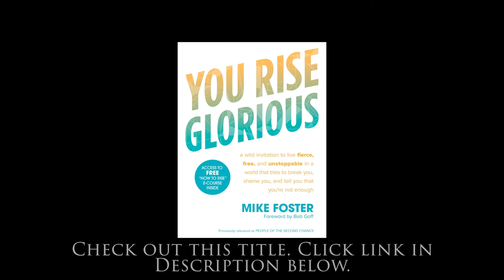How To Transform + Reframing Pain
You Rise Glorious: A Wild Invitation to Live Fierce, Free, and Unstoppable in a World that Tries to Break You, Shame You, and Tell You that You're Not Enough

for more awesome spiritual content, metaphysical shopping, and to book a private session with Justin or any of our amazing and gifted practitioners via Zoom or over the phone.

HOW TO TRANSFORM + REFRAMING PAIN - This clip is excerpted from the Liberate University episode: ADAPTABILITY IN TIMES OF TRANSITION with Annelise Cherie.